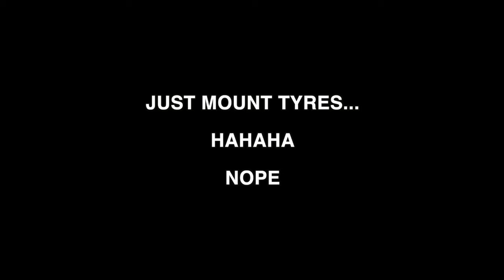EBISU drifting in the RAIN with my S15! Crashes and near misses!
It is day two for us at EBISU and the wether is awful. I throw some Semi slicks on the S15 and attempt to drive a very dangerous EBISU Circuit.

Some close calls and crashes happen but thankfully the S15 stayed in one piece.